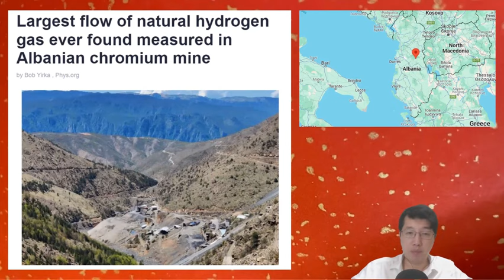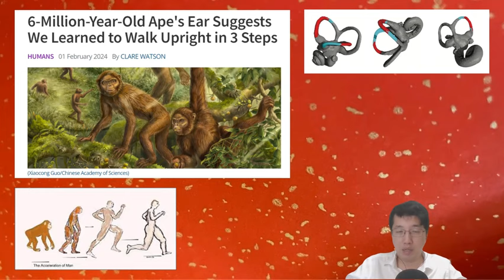科學新知 2024-02-15 Part4: 阿爾巴尼亞礦洞為開採天然氫氣提供啟發。中科院為人類為何兩腳行走提出新理論。| 主持：陳志宏博士